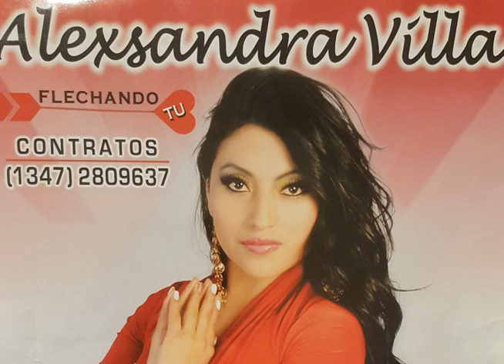ALEXSANDRA VILLA - VUELVE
Artista: Alexsandra Villa
Artista: Alexsandra Villa
tema: Vuelve (d.r.a)
Album: Bendita Luna
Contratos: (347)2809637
Amigos les presento un nuevo tema al estilo de Alexsandra Villa, espero sea de su agrado.